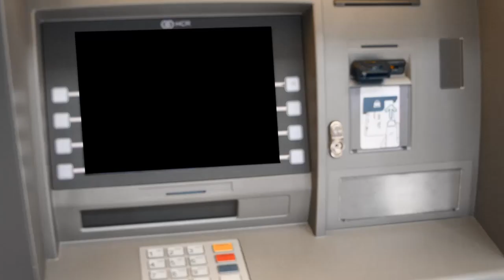Ti malaka einai